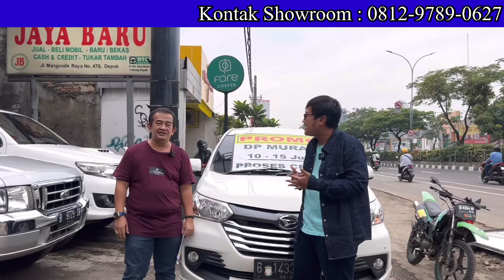LENGKAP DAN MURAH CEK HARGA MOBIL BEKAS DI SHOWROOM JAYA BARU DEPOK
Kontak Showroom